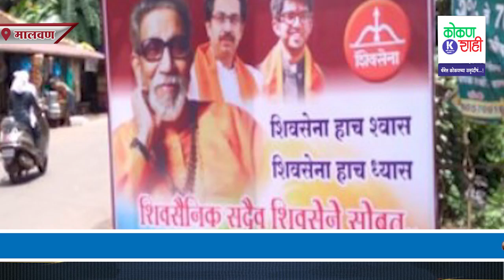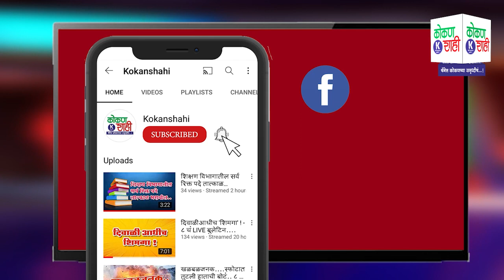Malvan - मालवणमधील तो बॅनर ठरला लक्षवेधी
राज्यात रंगलेल्या सत्तानाट्याच्या पार्श्वभूमीवर मालवण शहरातील शिवसेना शाखेसमोर लावलेला  फलक लक्षवेधी ठरला. 'शिवसैनिक सदैव शिवसेनेसोबत, शिवसेना हाच श्वास आणि शिवसेना हाच ध्यास' असा मजकूर फलकावर लिहिला आहे. मालवण तालुकाप्रमुख हरी खोबरेकर यांनी हा फलक प्रसिद्ध केला आहे. मालवण शिवसेना शाखेसमोर लावलेला  फलक लक्षवेधी ठरलाय.